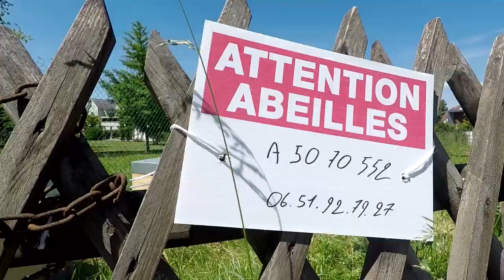121. Le Verger "Am Stadtwej" - Souffel PLAY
L'OMALT compte une nouvelle section : Le verger am Stadtwej. Traduisez, Le verger de la rue de la Ville.
Sur un terrain de 32 ares appartenant à la Commune de Souffelweyersheim ces amoureux de la nature cultivent fruits et légumes sans engrais et sans pesticides. Un espace de nature préservé grâce à leur travail collectif.
Une belle initiative que Souffel PLAY vous présente en images.